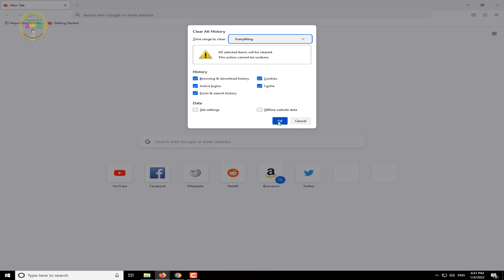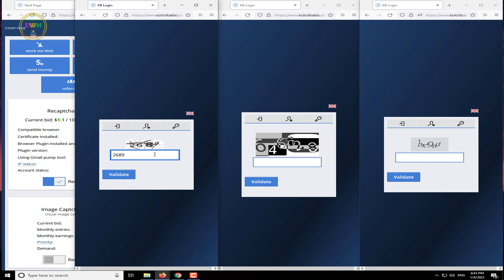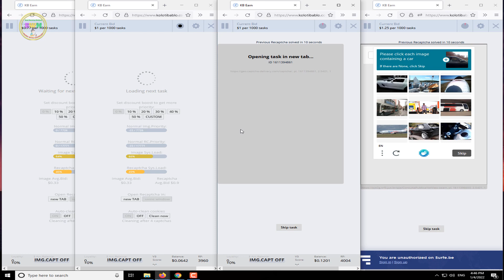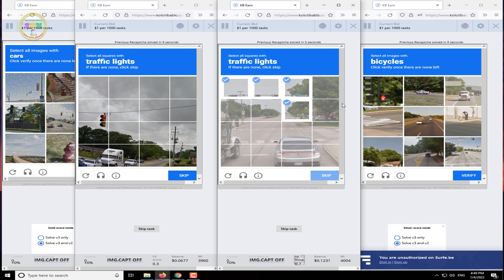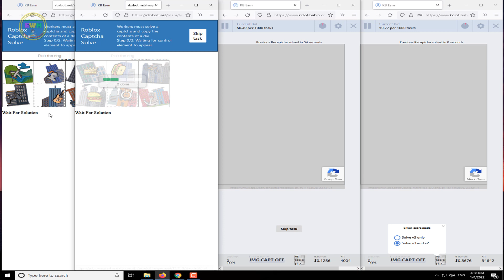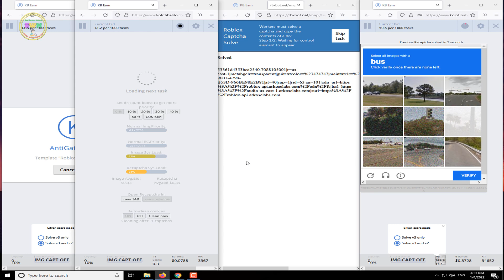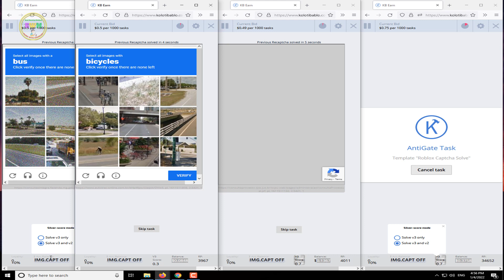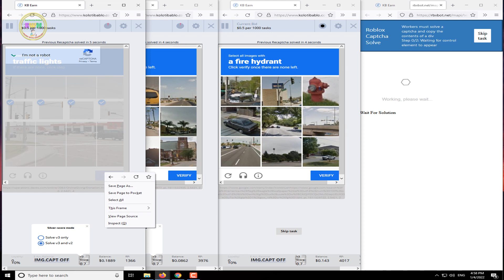Kolotibablo Fast Captcha Settings | Kolotibablo Fast Captcha Tricks Hindi/Urdu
Kolotibablo Fast Captcha Settings | Kolotibablo Fast Captcha Tricks

captcha tricks
2captcha earn money
captcha
kolotibablo
kolotibablo fast trick,
kolotibablo,
kolotibablo captcha work,
kolotibablo auto recaptcha,
make money online,
kolotibablo bot,
kolotibablo captcha work mobile,
kolotibablo recaptcha trick,
kolotibablo auto captcha,
kolotibablo 2021,
kolotibablo bangla tutorial,
kolotibablo tips and tricks,
kolotibablo software,
kolotibablo hack,
kolotibablo speed hacked,
kolotibablo app,
work from home,
kolotibablo captcha work real or fake,
kolotibablo hack image prority,
kolotibablo fast captcha vpn tricks 2021,
auto captcha entry,
kolotibablo bot android